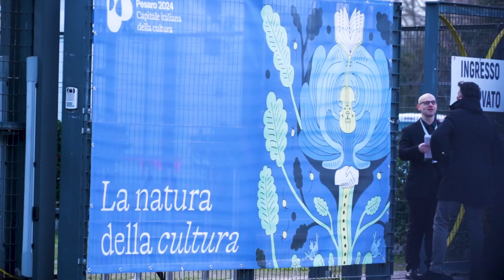PESARO CITTA' DELLA CULTURA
Pesaro 2024